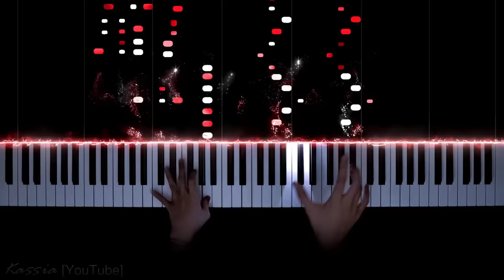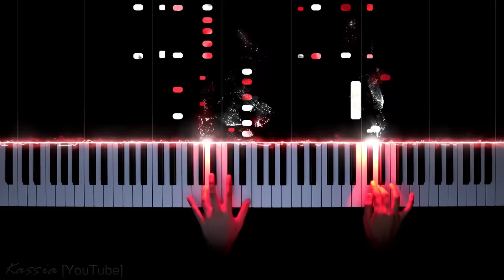Mozart – Turkish March (Rondo Alla Turca)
W. A. Mozart - Piano Sonata No.11 in A-Major, K. 331: III. Rondo Alla Turca (Turkish March)